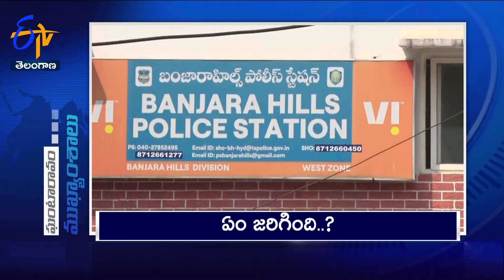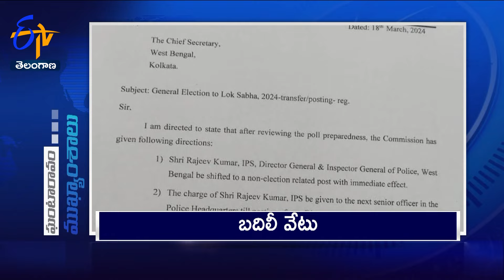4 PM | 18th March "2024 | Ghantaravam | News Headlines | ETV Telangana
18th March "2024 | 4 PM | Ghantaravam | News Headlines | ETV Telangana